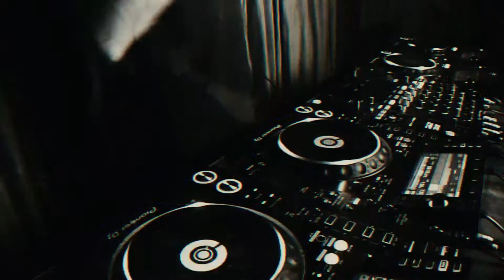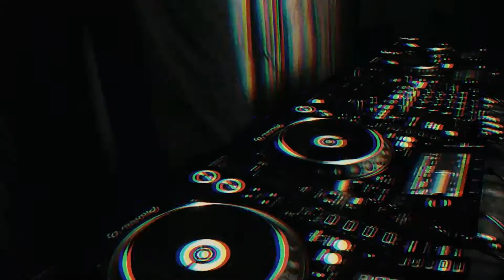STÖRUNG Streaming Session 009 - Valt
Störung Streaming Session, una sesión de 60 minutos de música a través de distintos artistas que conforman la escena y que quieran compartir su arte, su música con nosotrxs.
Además de artistas musicales como lxs djs, le damos paso a todxs lxs vjs que componen la escena a que también puedan compartir con nosotrxs su arte visual.